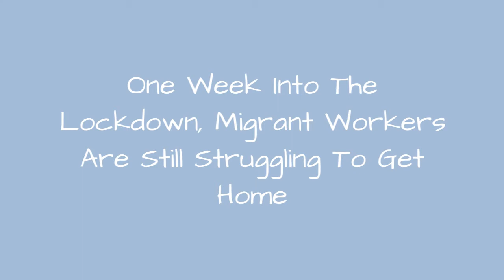One Week Into The Lockdown, Migrant Workers Are Still Struggling To Get Home 😱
Unprecedented scenes have been witnessed across India in the past few days following the Covid-19 outbreak. When PM Modi announced a nationwide shutdown till the 14th of April to combat the spread of Covid-19, he had specifically said that people should not move around and should remain where they are. However, thousands of migrant workers who come from across the country - who used to work as daily wage workers or were employed in factories that have now been shut - got stuck in a difficult situation. With no source of income and lack of food, they seemingly had no other option but to go home. Since there are no buses available to ferry them to their villages, they are being forced to walk hundreds of kilometres to get home. Almost a week into the shut down, thousands are still stranded.
0:00 - Intro
0:00:12 -
0:00:21 -
0:00:30 -
0:00:39 -
0:00:48 -
0:00:57 -
0:01:06 -
0:01:15 -
0:01:24 -
0:01:33 -